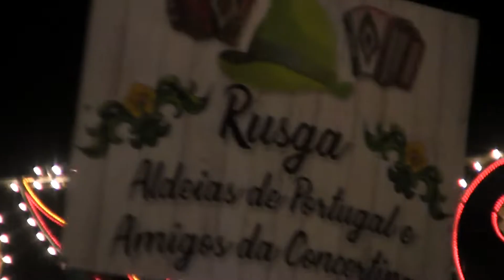RUSGA ALDEIAS DE PORTUGAL NO S BARTOLOMEU 23/8/2019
RUSGA ALDEIAS DE PORTUGAL E AMIGOS DAS CONCERTINAS A FRENTE CARMINDA DOS ARCOS DE VALDEVES